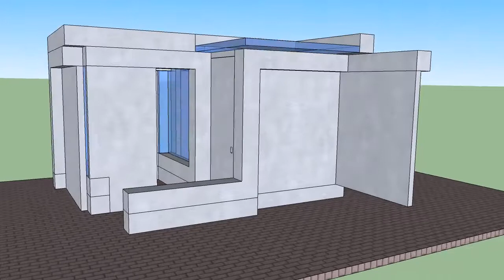Progetto edicola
Progetto dello studente Melchiorre, classe 5D, a.s. 2015